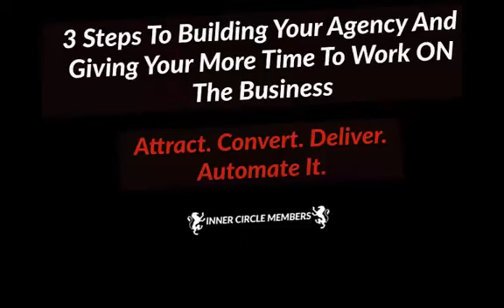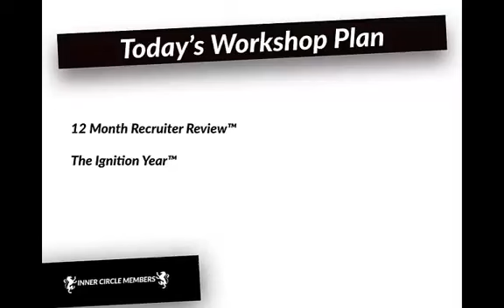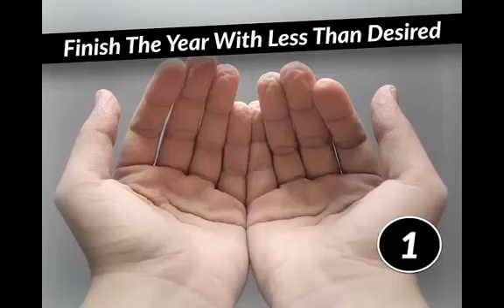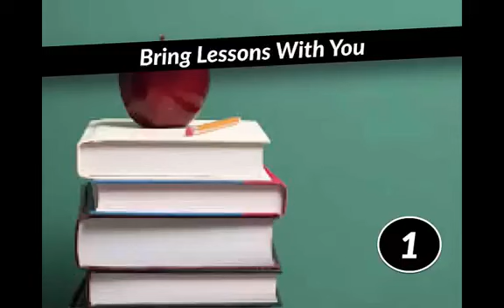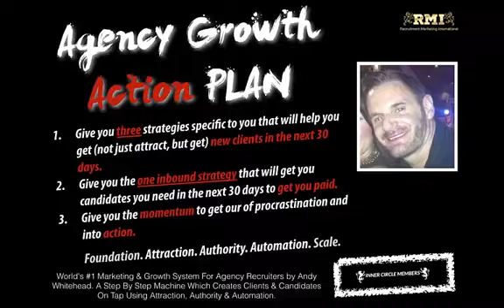Planning Your Recruitment Year with Andy Whitehead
At this stage we have not met. I do not know you and know your situation. If we believe we can help you our goal for all of our clients is simple: Double the revenue in your agency in 12 months or less.

Yes you will see above that it is possible. How? It sounds like BS.

We work with you one to one, in group session and online where we have every strategy and tool ready for use now.

Andy Whitehead

Check out some of our podcasts and get to know about us at: